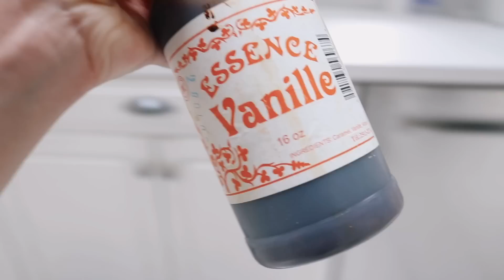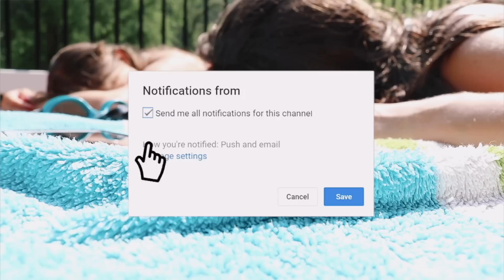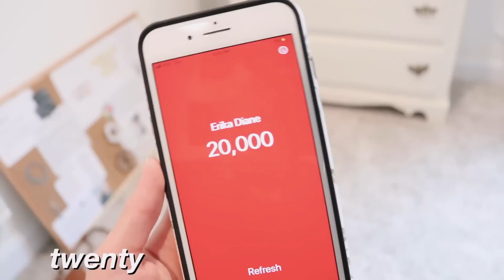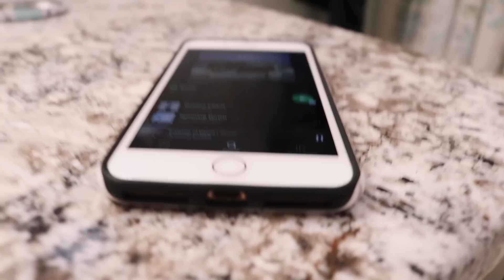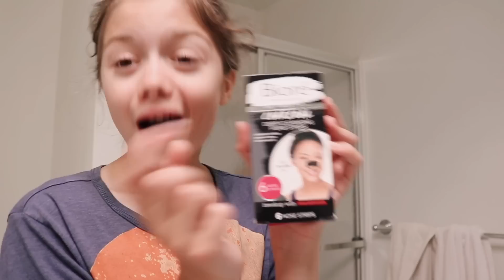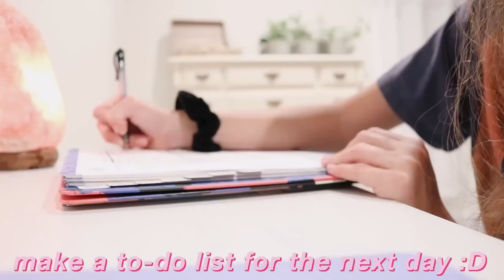a lil' self care day at home 💕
🧚🏼‍♀️FAQ

What camera do you use? The Canon 80d :)

🧚🏼‍♀️Do nothing out of selfish ambition or vain conceit. Rather, in humility value others above yourselves, not looking to your own interests, but each of you to the interests of others. Philippians 2:3-4